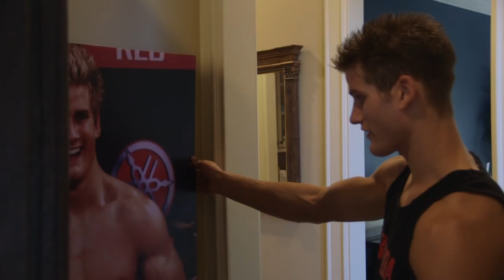Sage Northcutt Journey To UFC 214 Ep. 1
Join Sage on his Journey to UFC 214 in Anaheim, 2017.

Get an insider's view of Sage as he prepares for his next big challenge in the Octagon.